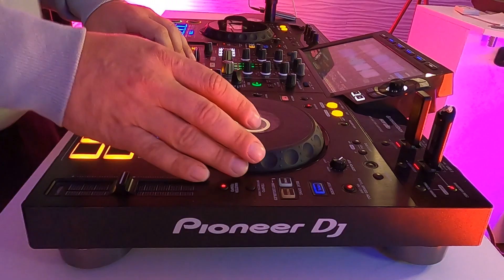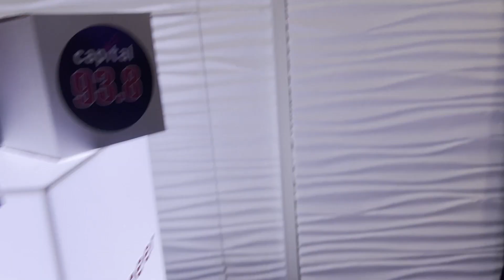MR.JOKER NEW YEAR MIX 2022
Last set of 2022.Happy new everbody have a amazing year !